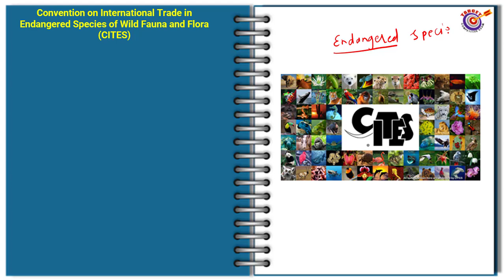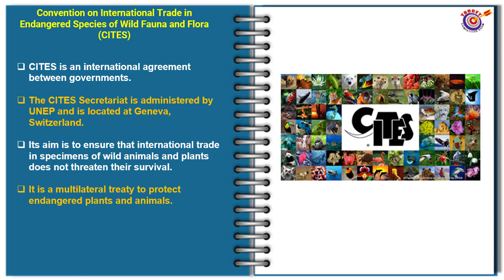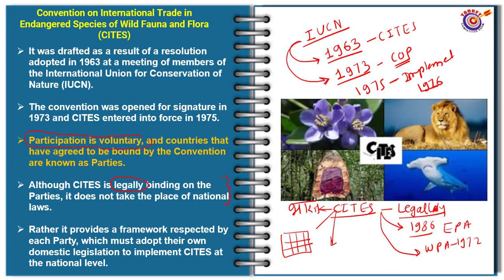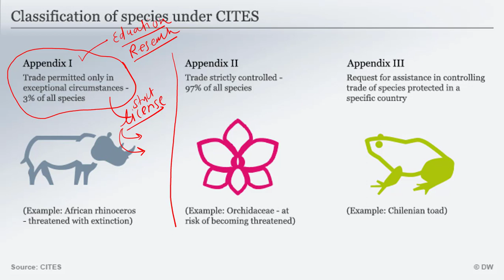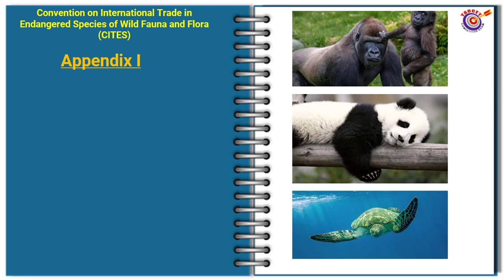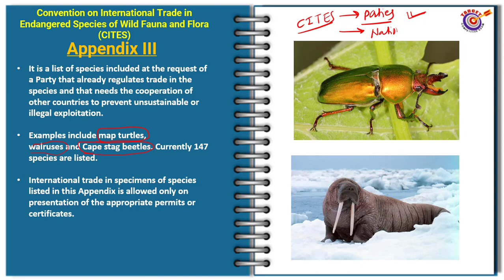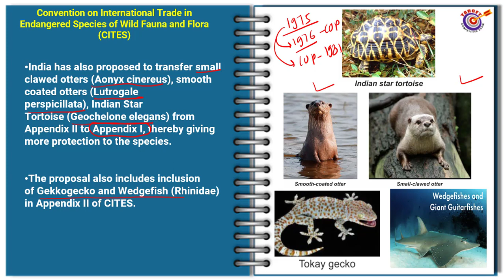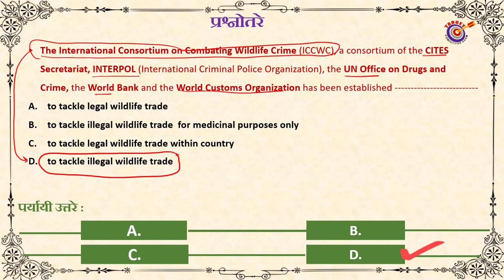(CITES), कधी ,भारत- Convention on International Trade in Endangered Species of Wild Fauna and Flora